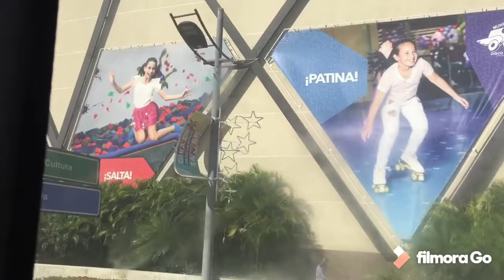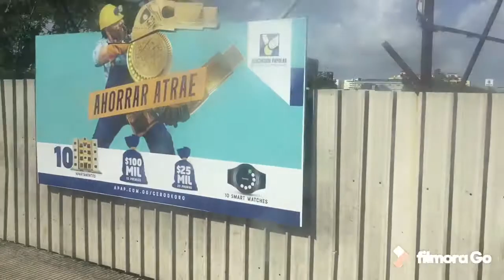# Sambil RD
Salut